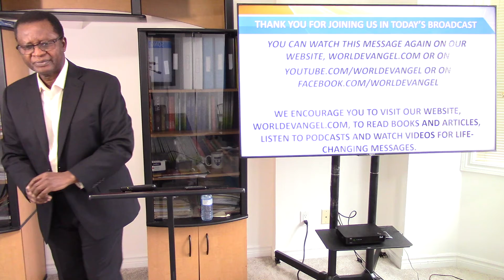The Antichrist and Antichrists (Part 3)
Satan has been very successful in selling greed to so many Christians.
He owes that success to the antichrists in the midst of God's children.

Who are these antichrists?
Whoever claims to be a Christian but opposes the doctrines of Christ, the Son of God, and those of His apostles covertly or overtly is an antichrist.

Categories of antichrists:
1. Those who have normalised sin. They make unbelievers not come to the Christ of God to be saved.
2. Pastors, general overseers and elders who teach worldly prosperity—the doctrine that has made their followers equate seeking and loving the world and the things of the world as part of salvation.
3. Church elders who receive worship and adulation from their followers. They take the honour meant for God.

We encourage you to watch the broadcast and share it widely. Above all, become an active advocate for your Lord and Savior and for the Kingdom of God.